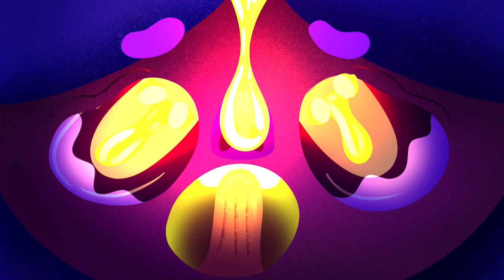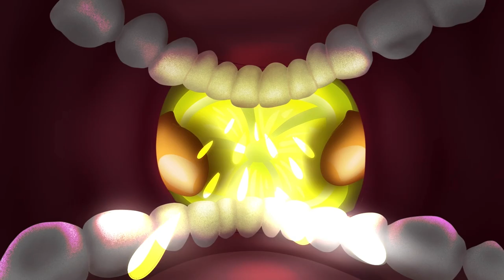The taste of lemon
Can you imagine how it feels to taste lemon? With the feeling of sourness, this animation explains how taste is processed and explores topics such as synesthesia. This animation shows us a journey into the sourness of a person's imagination.